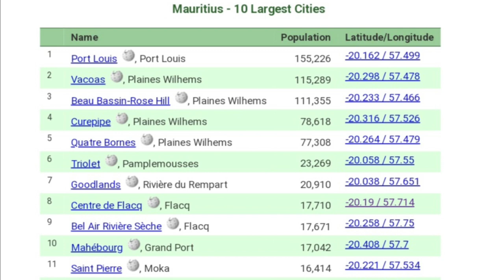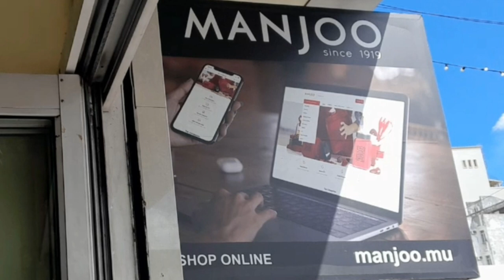we going mauritius passport and immigration office 🇲🇺 Afifa Khan vlog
Hi friends it's me Afifa Khan and I'm living in mauritius I want to spread happiness
Afifa khan vlog